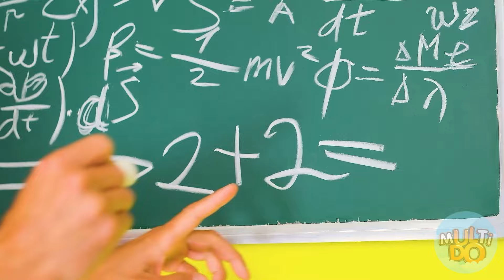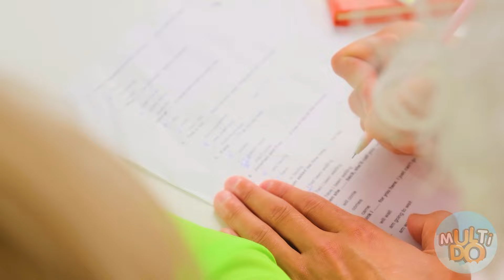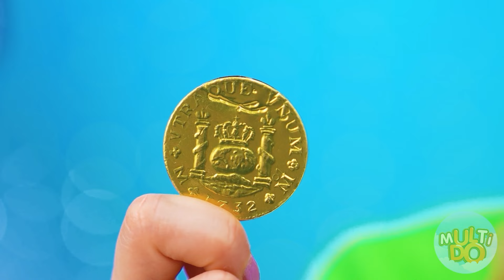Bogaty kontra Spłukany kontra Mega Bogaty Żywność Wyzwanie |Bitwa na Jedzenie Multi DO Fun Challenge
Nieważne, jak drogie jest jedzenie! Nowe wyzwanie będzie bardzo ciekawe, dołącz do nas!